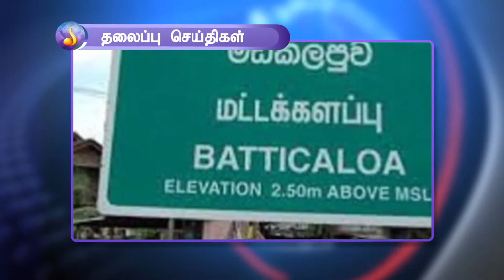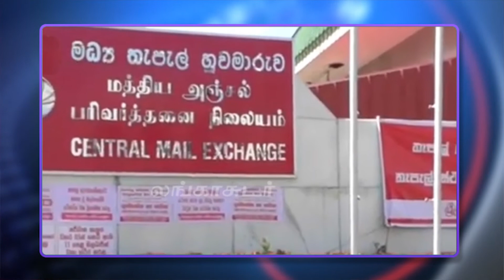Srilankan tamil night time main local news - Deepam tv (05.11.2020)